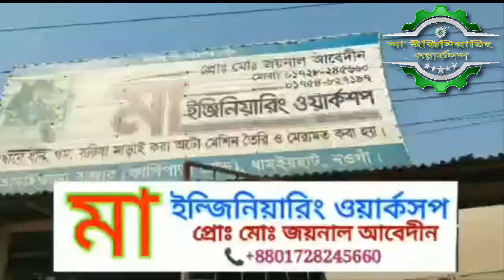Rice Thresher Machine l ধান গম ভুট্টা মাড়াই মেশিন l Dhan Marai Machine in Bangladesh l 01728-245660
Rice Thresher Machine l ধান গম ভুট্টা মাড়াই মেশিন l Dhan Marai Machine in Bangladesh

মা ইঞ্জিনিয়ারিং ওয়ার্কসপ
�� আমরা ধান, গম, সরিষা মাড়াই করা অটো মেশিন তৈরি ও মেরামত করে থাকি। আমরা বাংলাদেশের যে কোন জায়গা থেকে অনলাইনে অথবা অফলাইনে মেশিনের অর্ডার নিয়ে থাকি, মেশিনের অর্ডার করতে আমাদের সাথে যোগাযোগ করুন।
আপনারা আমাদের কারখানায় এসে সরাসরি অটো মেশিন দেখে ক্রয় করতে পারবেন।
�আমাদের ঠিকানা আমাইতারা বাজার( ফার্শিপাড়া রোড), ধামইরহাট, নওগাঁ।